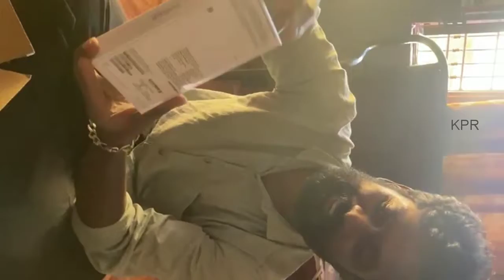my friend reaction for First IPHONE